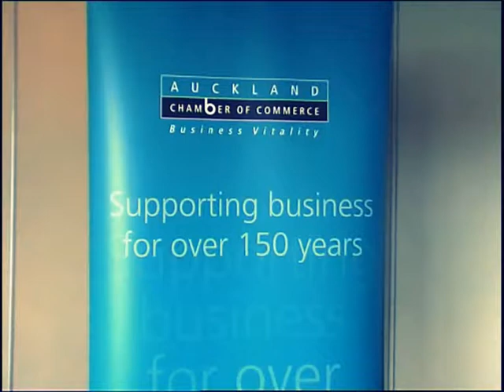Daniel Manford - Auckland Chamber of Commerce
Daniel Manford speaks to the benefits of joining the Auckland Chamber of Commerce in October 2008.